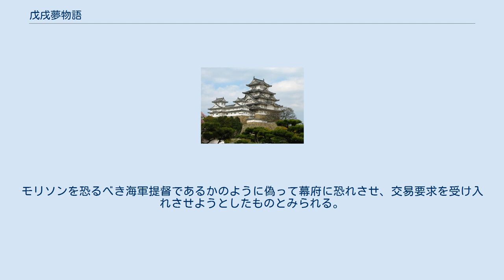戊戌夢物語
『戊戌夢物語』（ぼじゅつゆめものがたり）は、高野長英が1838年（天保9年）に著した書。
『夢物語』、『ゆめもの語』とも。
「戊戌」は著した年にちなむ。
 天保9年（1838年）10月15日に市中で尚歯会の例会の席上で、勘定所に勤務する旗本・芳賀市三郎（靖兵隊隊長芳賀宜道の父）が、評定所において進行中のモリソン号再来に関する答申案をひそかに示した。
幕議の決定は、漂流民はオランダ船による送還のみ認めるというものだったが、もっとも強硬であり却下された評定所の意見のみが尚歯会では紹介されたために、長英・渡辺崋山・松本斗機蔵をはじめとするその場の一同は幕府の意向は打ち払いにあり、またモリソン号の来航は過去のことではなくこれから来航すると誤解してしまった。
 報せを聞いてから6日後に、長英は打ち払いに婉曲に反対する書『戊戌夢物語』を匿名で書きあげた。
幕府の対外政策を批判する危険性を考慮し、前半では幕府の対外政策を肯定しつつ、後半では交易要求を拒絶した場合の報復の危険性を暗示するという論法で書かれている。
モリソン号を打ち払ったことがいかに無謀であるかを夢中での知識人との討議として記し、江戸幕府の対外態度を批判した。
これは写本で流布して反響を呼び、『夢物語』の内容に意見を唱える形で『夢々物語』『夢物語評』などが現われ、幕府に危機意識を生じさせたため、後に長英自身が投獄の身となった（蛮社の獄）。
 なお、崋山の『慎機論』同様にモリソンを船名ではなく人名としているが、松本の「上書」では事実通りの船名となっており、長英と崋山はあえてモリソンを人名としたものと思われる。
モリソンを恐るべき海軍提督であるかのように偽って幕府に恐れさせ、交易要求を受け入れさせようとしたものとみられる。